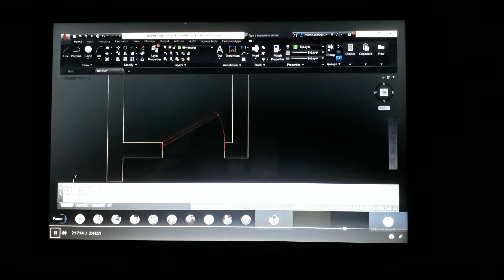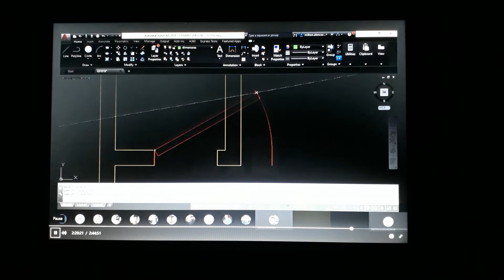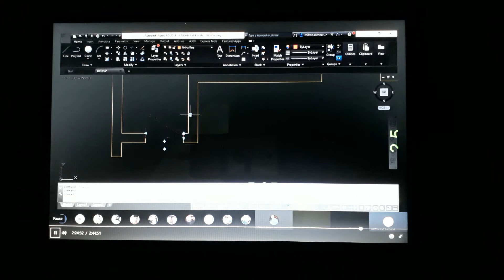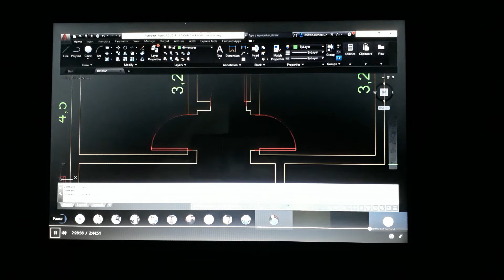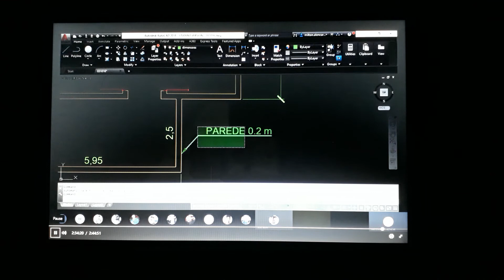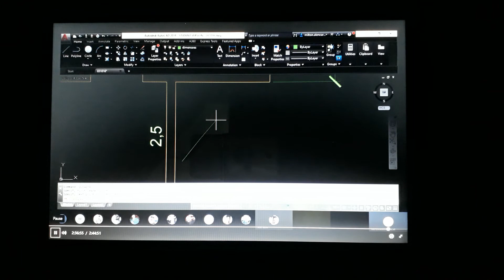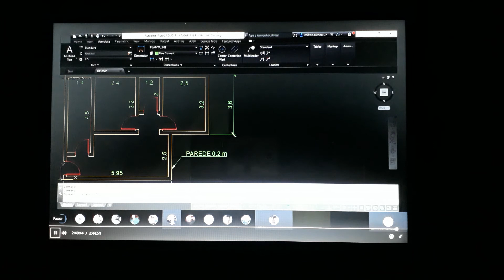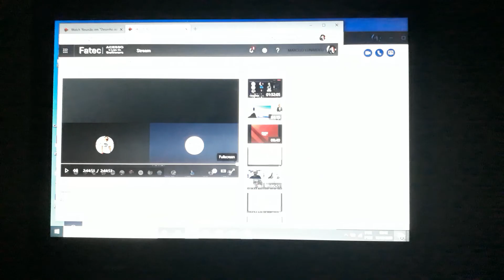Desenho Assistido por Computador - CAD - REVAC. Prof. Milton Alves de Alencar. 12/05/20. parte 5